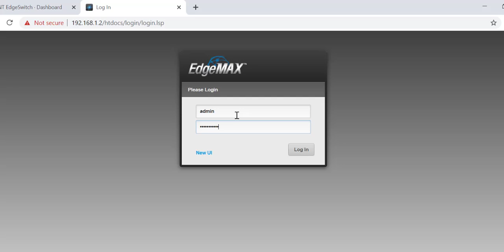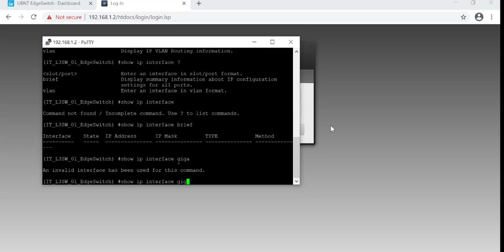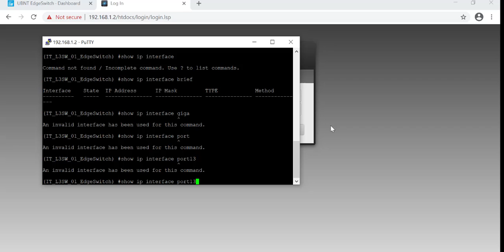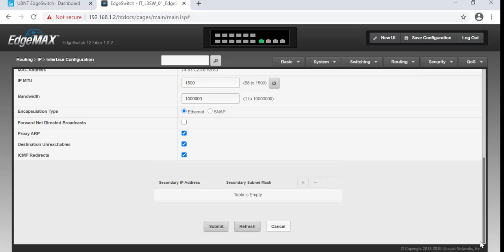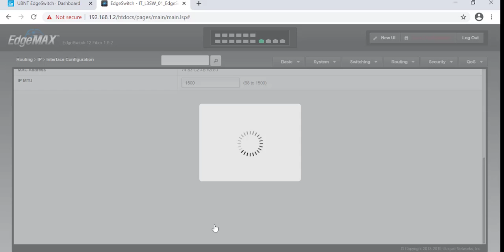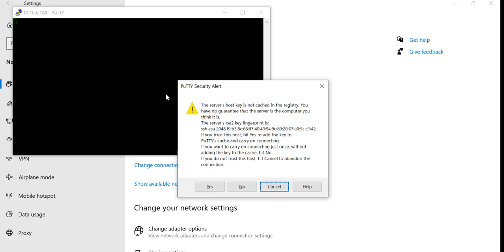How to configure Static IP in Unifi EdgeSwitch ES-12F? | labeveryday part 52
Links

Tags
Cisco Certified Network Associate (200-301) CCNA
Cisco Certified DevNet Associate (200-901 DEVASC)
Cisco Certified CyberOps Associate (200-201 CBROP)

Cisco Certified Devnet Professional - Core exam: 350-901 DEVCOR
Concentration exam (choose one):
300-435 ENAUTO, 300-853 CLAAUTO, 300-635 DCAUTO, 300-535 SPAUTO
300-735 SAUTO, 300-910 DEVOPS, 300-915 DEVIOT, 300-920 DEVWBX

CCNP Enterprise - Core exam: 350-401 ENCOR
300-410 ENARSI, 300-415 ENSDWI, 300-420 ENSLD, 300-425 ENWLSD,
300-430 ENWLSI, 300-435 ENAUTO

CCNP Collaboration - Core exam: 350-801 CLCOR
300-810 CLICA, 300-815 CLACCM, 300-820 CLCEI, 300-835 CLAUTO

CCNP Data Center - Core exam: 350-601 DCCOR
300-610 DCID, 300-615 DCIT, 300-620 DCACI, 300-625 DCSAN, 300-635 DCAUTO